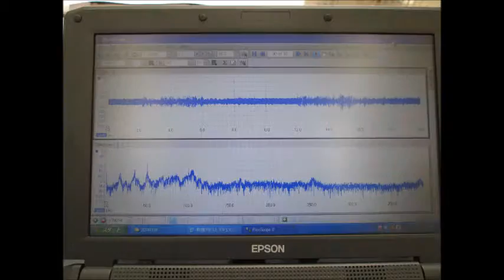超音波発振計測解析システム（超音波テスター ultrasonic tester）